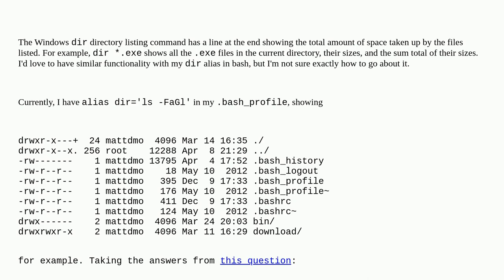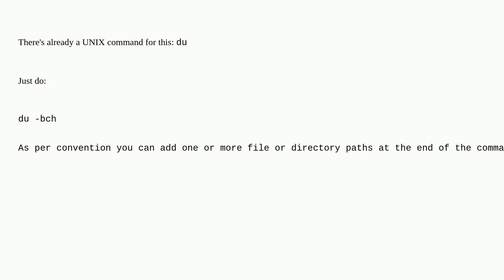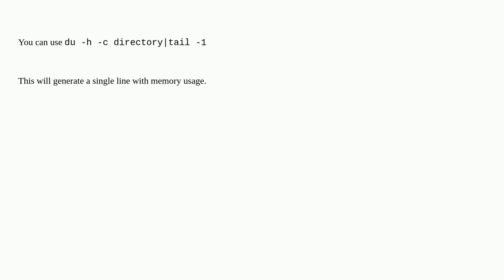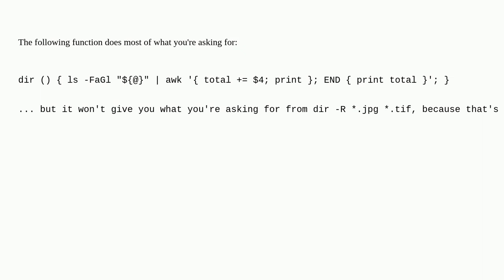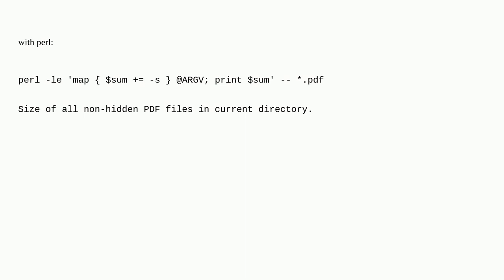Unix: Show sum of file sizes in directory listing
Show sum of file sizes in directory listing

A special thanks goes out to the awesome community

  bash shell-script ls awk